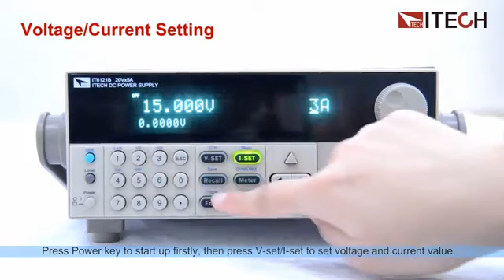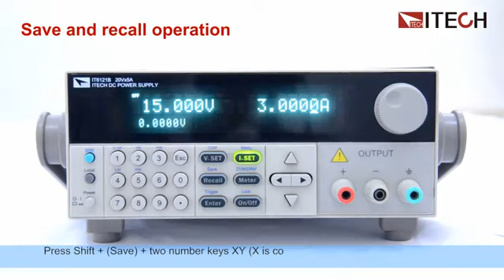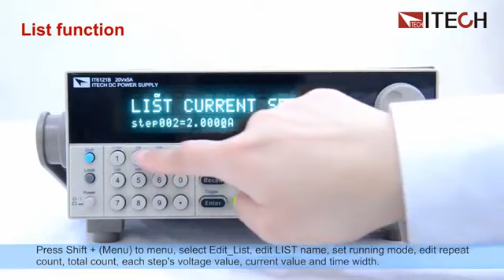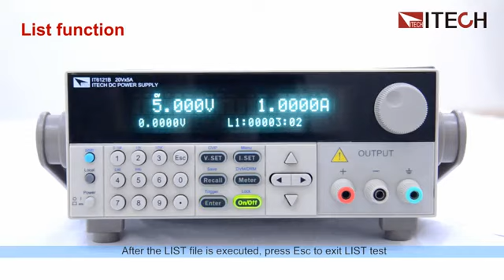Série IT6100B - Itech - Alimentations DC programmables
Série IT6100B regroupant les modèles :
IT6121B
IT6122B
IT6123B
IT6132B
IT6133B
IT6162B
IT6164B